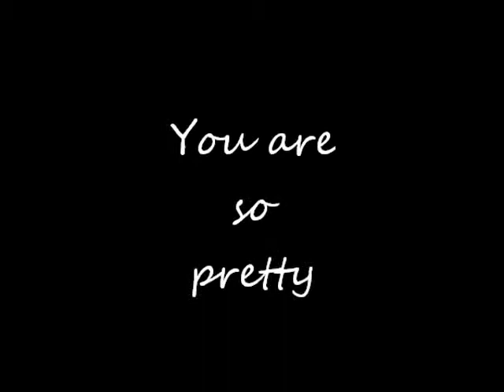Women from Atlantis you are so pretty